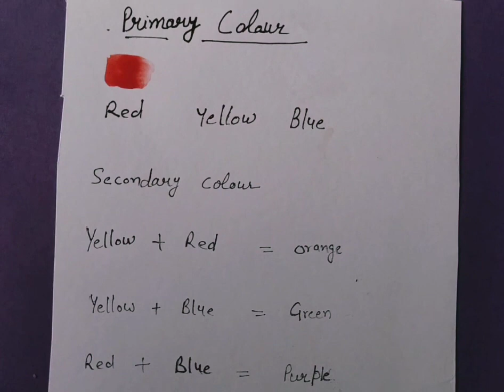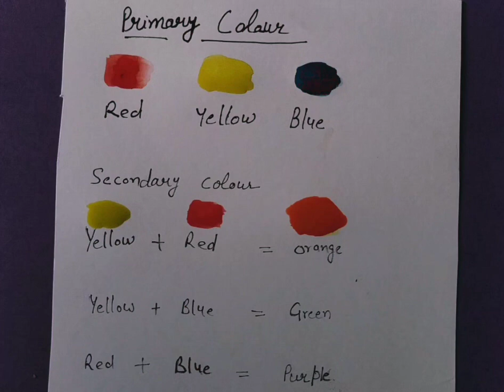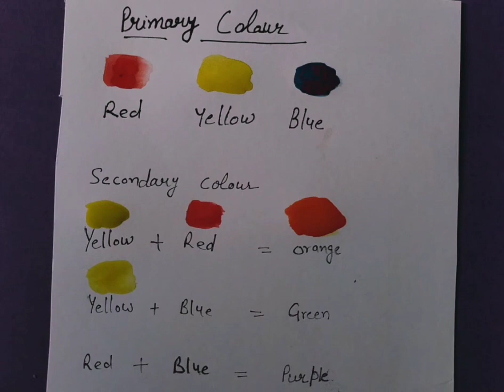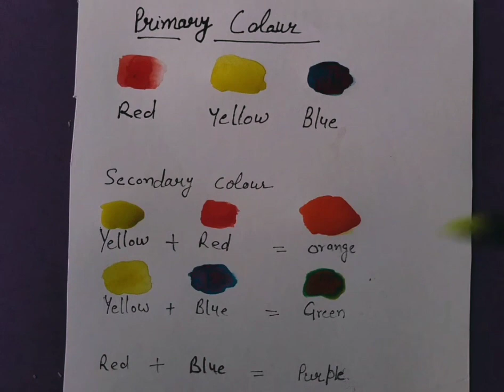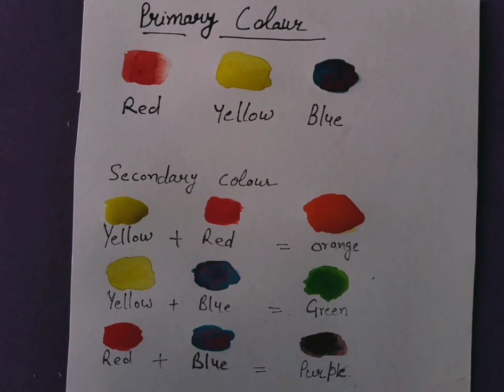Primary or secondary Color in practical//Colour theory#art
Primary or secondary Color in practical//Colour theory#art colour watercolor artist shortvideo art watercolor colour drawing artwork @RenjithaAnoop @WatercolorbyShibasaki @MintuArtandCraft